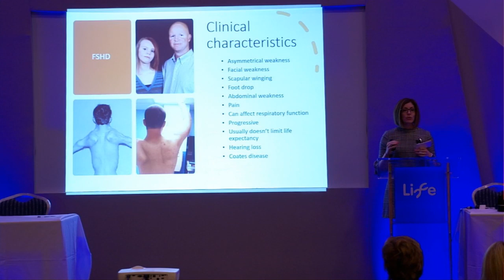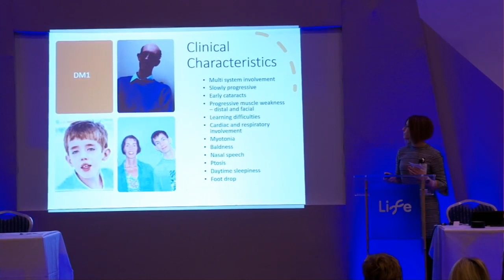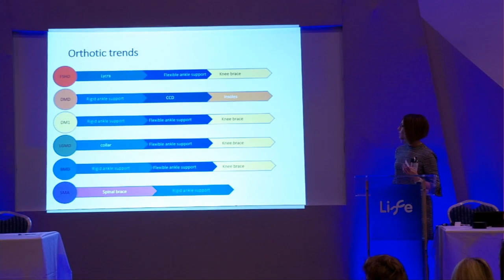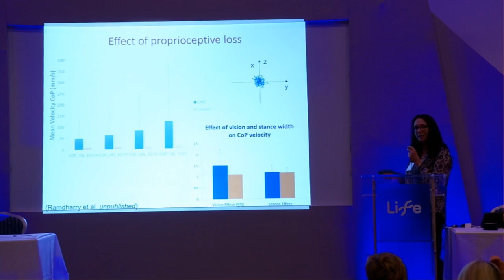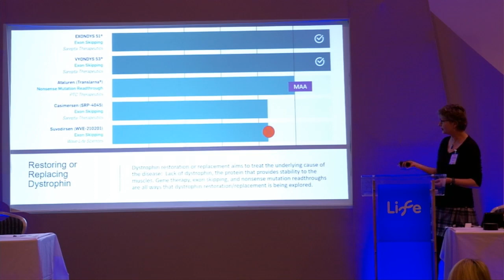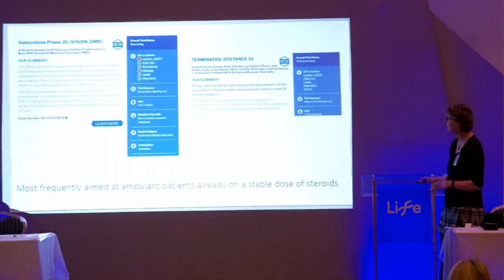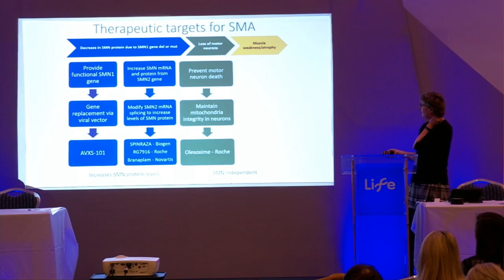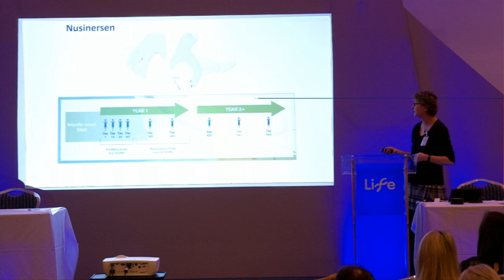Management of Neuromuscular Diseases - Live stream 2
Public Engagement Event